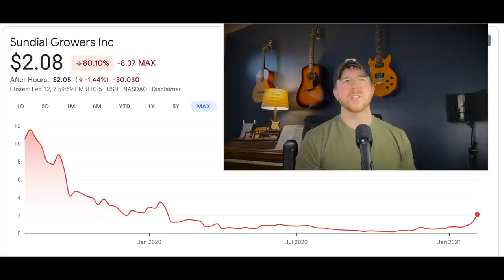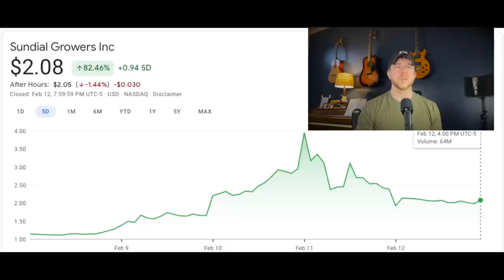SNDL Update and Price Target- TOP PENNY STOCK NOW deep dive. Sundial Growers & the Cannabis Sector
Welcome to The Stock Advantage. Today I'm doing more of a deep dive into SNDL with price targets included. The biggest known penny stock in the cannabis sector. Will it pop more?